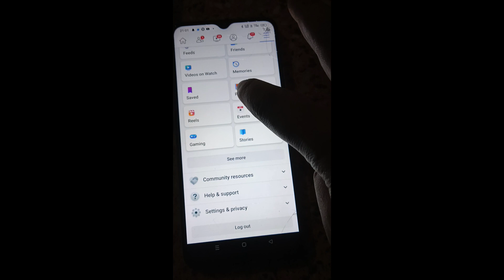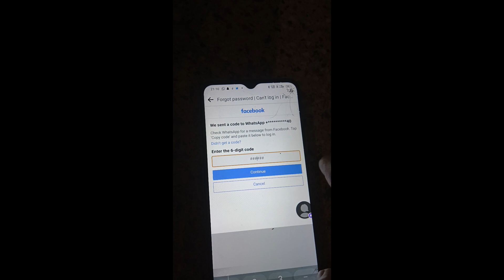Facebook password change kaise kare 2023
Facebook ka password change kaise kare 2023 || Facebook password change 2023 || change Facebook password

Namaskaar Dosto, Aaj ki is video mein "Facebook" app ke bare mein baat ki hai. aapko Maine bataya hai ki aap kaise apne facebook ka password change kar sakte hai, FB ka password kaise change kare | How to change facebook password on android mobile in hindi, So Friends puri jankari ke liye video ko dekhate rahe aur Video achchhi lage to like aur share jarur kariye aur channel ko subscribe karna na bhule. Mujhe umeed hai ki aapko ye video pasand aayegi.

Bhai ko follow kar lo

Some Related Keywords ⬇️

1) facebook id ka password kaise change karen
2) how to change facebook password
3) facebook ka password kaise change kare
4) facebook me password kaise change kare
5) facebook mein password kaise change karen
6) facebook ka password kaise change karta hai 7) facebook password
8) facebook ka password kaise change kiya jata hai
9) facebook ka password kaise change hota hai
10.Facebook password change 2023
11) facebook password kaise badalte hain
12) facebook ka password kaise badla jata hai
13) facebook ka password kaise change hoga
14) facebook ke password kaise change karen
15) facebook per password kaise change karen 16) apna facebook password kaise change karen 17) facebook ka password kaise change kar sakte hain
18) fb ka password kaise change karen
19) password change facebook
20) facebook password change kaise karte hain 21) facebook password kaise badalte hain
22) facebook ka password kaise change karenge 23) facebook password kaise change karta hai
24) facebook ka password change karna hai
25) facebook mein password kaise change karte hain
26) facebook password change kaise kare
27) facebook id password kaise change karen
28) apne facebook ka password kaise change karen
29) fb password change kaise kare
30) facebook ka password change kaise karte hain 31) facebook password kaise change kare
32) facebook ka password kaise change karenge 33) facebook password kaise change karta hai
34) facebook ka password change karna hai
35) facebook mein password kaise change karte hain
36) facebook password change kaise kare
37) facebook id password kaise change karen
38) apne facebook ka password kaise change karen
39) fb password change kaise kare
40) facebook ka password change kaise karte hain
41) facebook password kaise change kare
42.Facebook password change kaise kare 2023